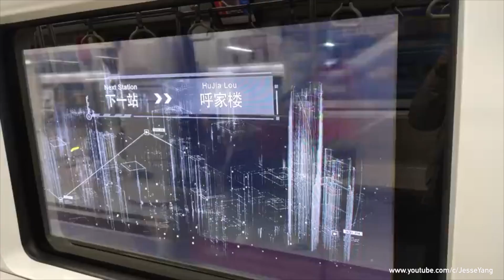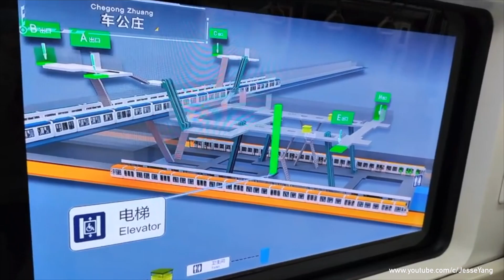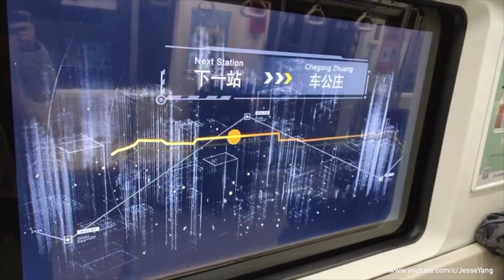New transparent screen window on a Beijing Subway Line 6 train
Fully transparent screens begin to be used on few Beijing Subway line 6 trains as windows. Wonderful technology isn't it. The only thing I dislike is that the information displayed contains too many useless animations which make informatins unclear and redoundent. See this video
this is the way that the display of train information shoud be, much more clear.